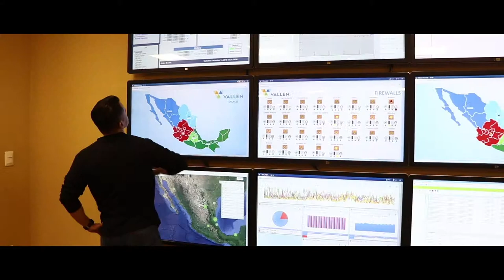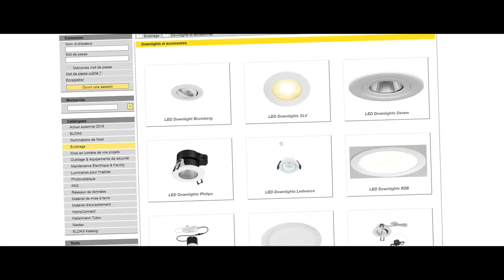Retour en image sur 50 ans d'histoire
Depuis sa création en 1969 jusqu’à son accession au statut de leader mondial employant 46 000 personnes et générant plus de 22 milliards d'euros de chiffre d'affaires annuel, Sonepar s'est développé grâce à son indépendance, son esprit familial et entrepreneurial et son respect des pratiques commerciales locales.
Sonepar célèbre son extraordinaire aventure de 50 ans avec des vidéos, des animations, des articles et des témoignages du personnel, des clients et des fournisseurs qui ont rendu notre succès possible.